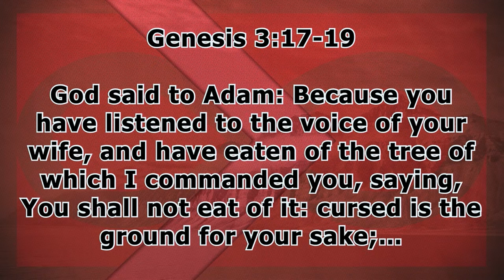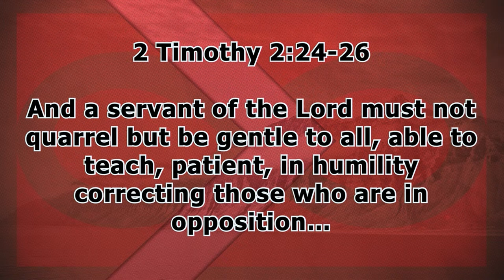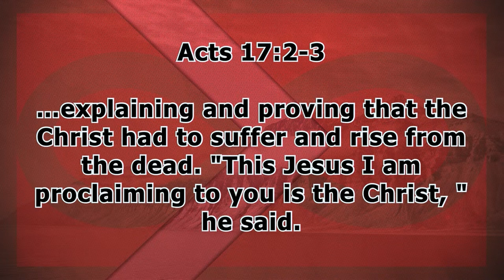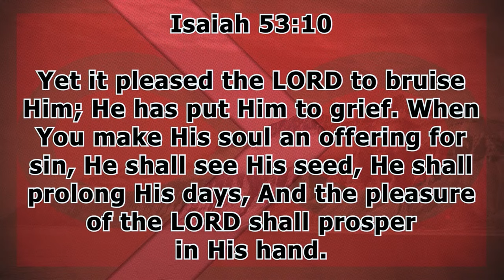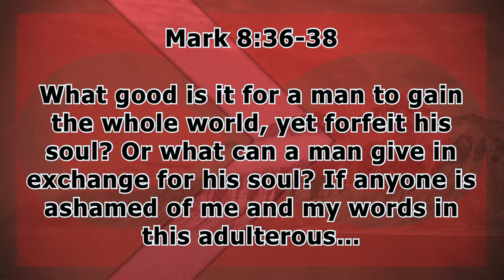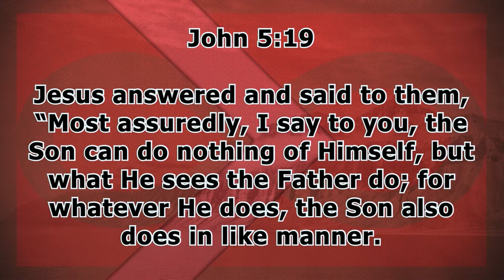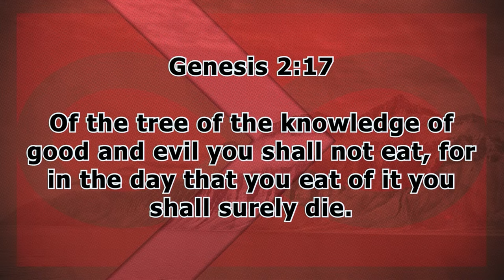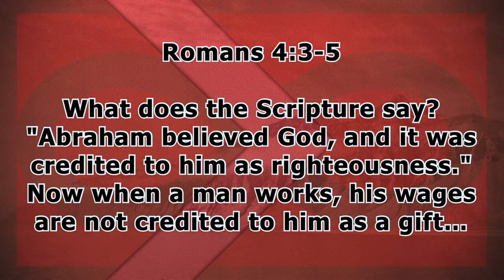Hebrews 2:10-18 | Our Wonderful Savior | 9.25.24